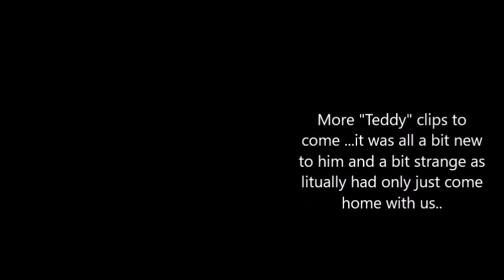Teddy our Westiepoo first day at home...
The new addition to the family ...Teddy our Wesiepoo...finding his feet and settling in .. Want to see more of Teddy ???